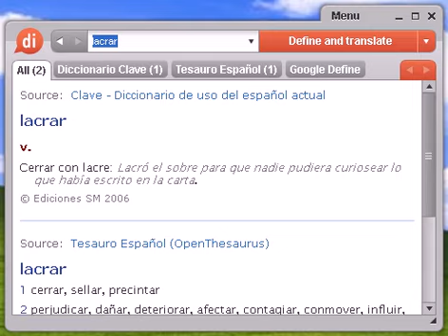Definición de lacrar